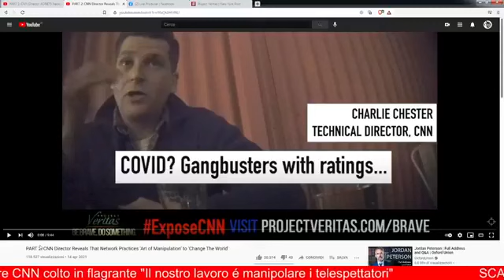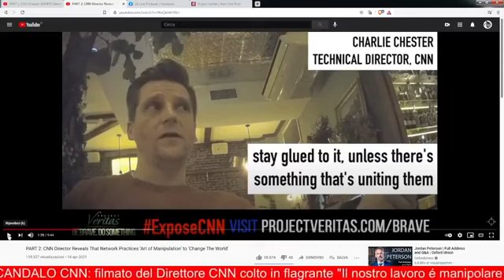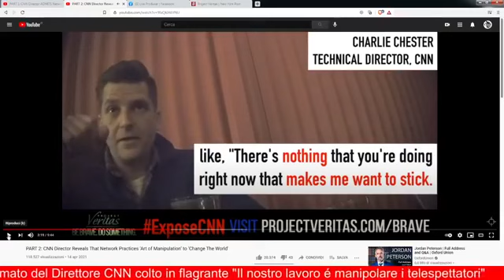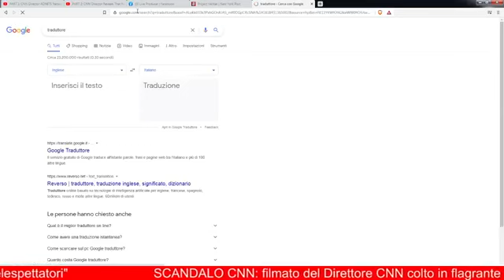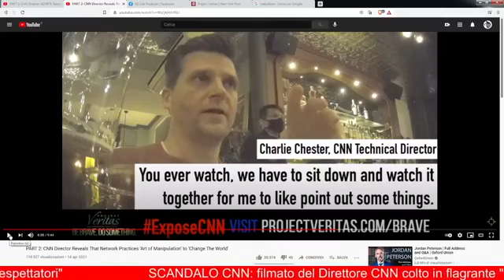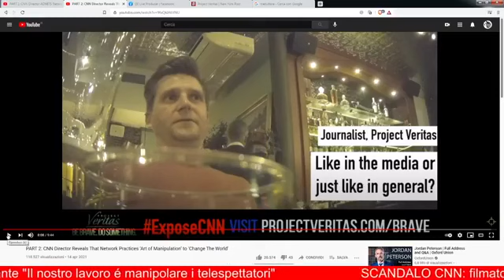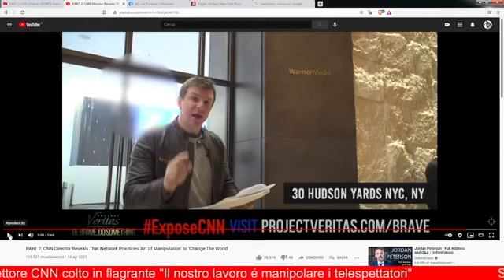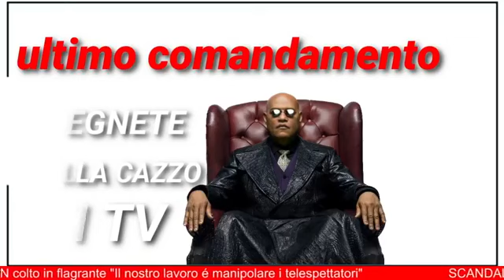Podcast #51 - Direttore della CNN Colto in Flagrante! RIVELAZIONI SHOCK!!!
Ho solo tradotto tutto quello che Charlie Chester, direttore tecnino della CNN, ha rivelato (a sua insaputa) ad una giornalista/hacker del gruppo Project Veritas. É tutto alquanto agghiacciante, ma entusiasmante.

=scandalo=cnn=;

=project=veritas=italia=;

=project=veritas=charlie=chester=;

=scandalo=charlie=chester=;

=charlie=chester=della=cnn=;

=scandalo=project=veritas=;

=cnn=smascherata=;

=podcast=su=cnn=;

=podcast=;

=cnn=scandalo=;

=cnn=newsnays=;

=propaganda=della=cnn=;

=italia=project=veritas=;

=radio=radio=;

=report=CNN=;

=CNN=report=;

=radio=radio=;

=radio=;

=cnn=;

=italia=;

=grafica=;

=senato=;

=report=sulla=CNN=;

==CNN=fake=news=;